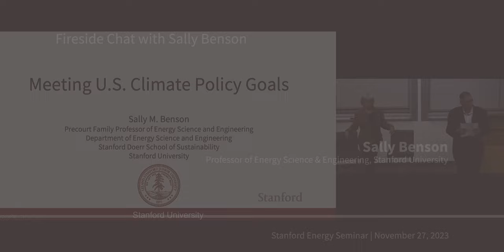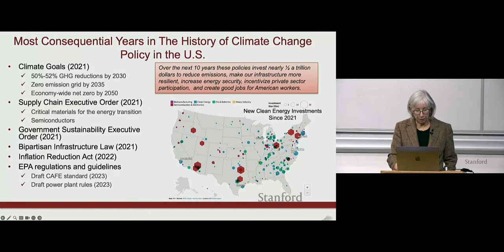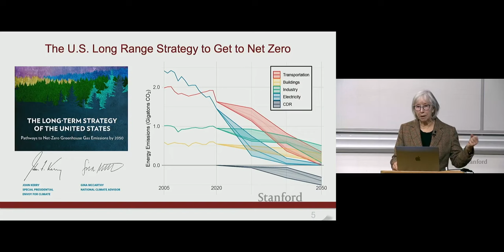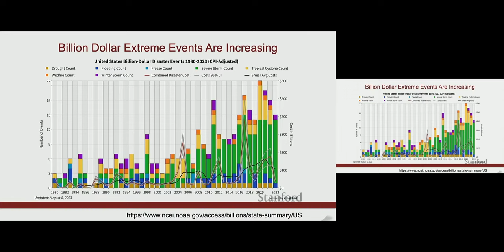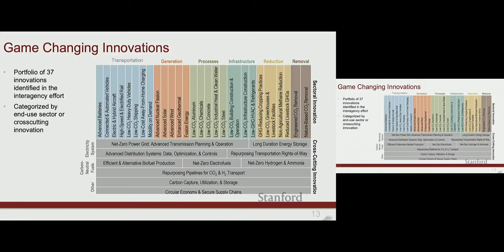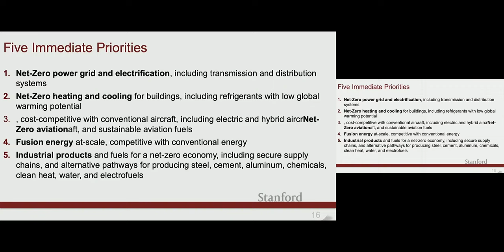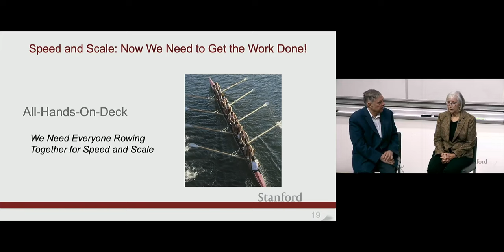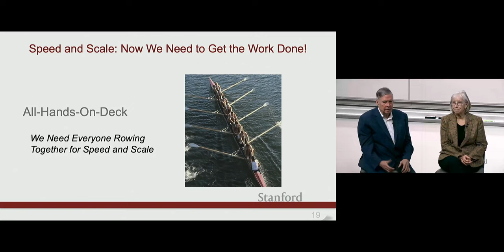Meeting U.S. Climate Policy Goals | Sally Benson | Energy Seminar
​Join us on November 27 to hear Sally Benson, Professor of Energy Science & Engineering, discuss what she learned about policy making during her time as Deputy Director for Energy and Chief Strategist for the Energy Transition in the White House's Office of Science and Technology Policy.

Bio: Sally M. Benson, who joined Stanford University in 2007, is the Precourt Family Professor in the Department of Energy Resources Engineering in the School of Earth, Energy & Environmental Sciences; she studies technologies and pathways to reducing greenhouse gas emissions including geologic storage of CO2 in deep underground formations and energy systems analysis for a low-carbon future. From 2021 to 2023 she was on leave from the University to serve as the Energy Division Director and Chief Strategist for the Energy Transition at the White House Office of Science and Technology Policy. Prior to this, she served as the Co-Director of the Stanford Center for Carbon Storage and the Stanford Carbon Removal Initiative. From 2013 to 2020, she served at the Director and Co-Director of the Precourt Institute for Energy. She also served as the Director of the Global Climate and Energy Project from 2009 to 2019.

Prior to joining Stanford, Benson was Division Director for Earth Sciences, Associate Laboratory Director for Energy Sciences and Deputy Director at LBNL.

Professor Benson currently is a member of the Breakthrough Energy Innovation Council and a Board Member of the Global Carbon Capture and Storage Institute. In 2023 she was elected to the American Academy of Arts and Sciences. She has previously served on the Board of Directors for Climate Central and from 2008 to 2020 on the Board of Directors of the National Renewable Energy Laboratory. She also served on the Advisory Boards for Breakthrough Energy Ventures, Argonne National Laboratory and Pacific Northwest National Laboratory, Princeton’s Carbon Mitigation Initiative, Princeton’s Adlinger Center, Japan’s Initiative for the Cool Earth Forum, Climate Vault, and the Lahore University of Management Science in Pakistan. Over the past several years she participated in a number of National Academy of Sciences, Secretary of Energy, and National Petroleum Council research needs assessments related to carbon management. She also is on the Editorial Board for Energy and Environmental Sciences.